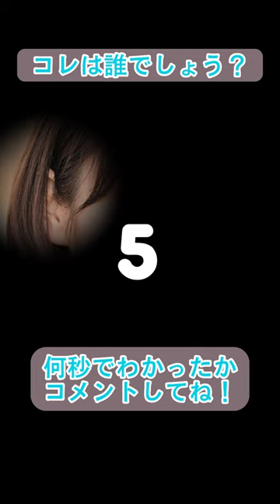【けやき坂46】コレは誰でしょう？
日向坂46（けやき坂46）
アルバム『走り出す瞬間』より
コレは誰でしょう？クイズ

コメントもありがとうございます❗️

【使用BGM】
ミラクル天使　マジカルQ